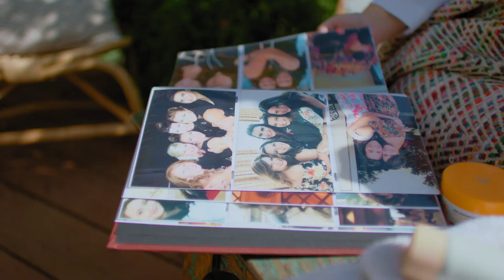Flourish Story: Becky Lashchuk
Arbonne is where Independent Consultant, RVP Becky Lashchuk found her confidence. What began as an Arbonne skincare routine transformed into Becky embracing Arbonne’s holistic approach to healthy living. By combining clean skincare and nutrition, her skin cleared and health improved, which allowed her to flourish and come into her own power.